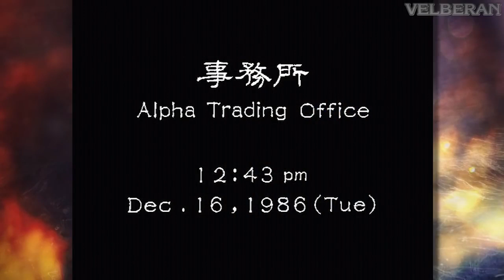Shenmue #10 - O Primeiro Emprego - Legendado PT-BR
Para se infiltrar no porto e conseguir informações, Ryo tem que arrumar um emprego. Hora de arregaçar as mangas e bater umas caixas com a empilhadeira!